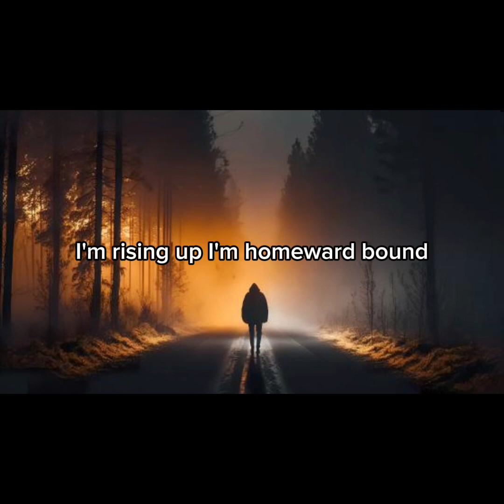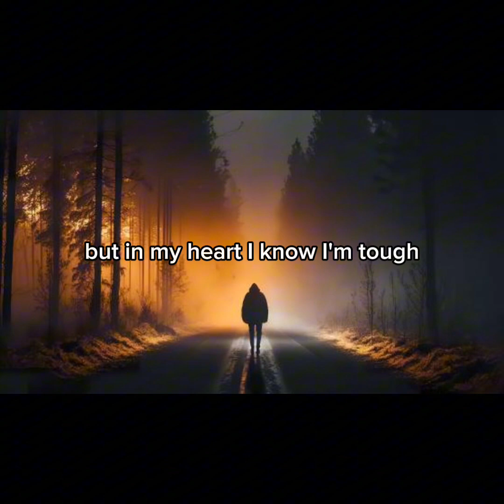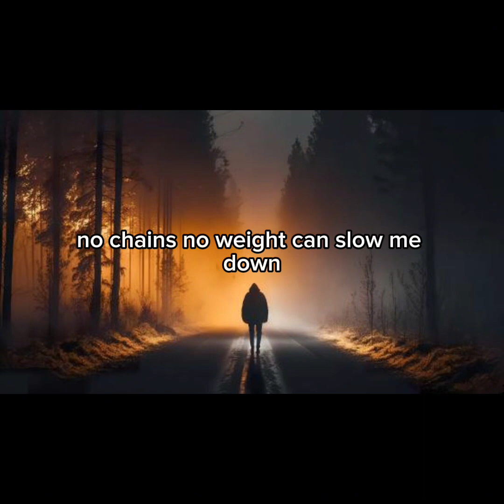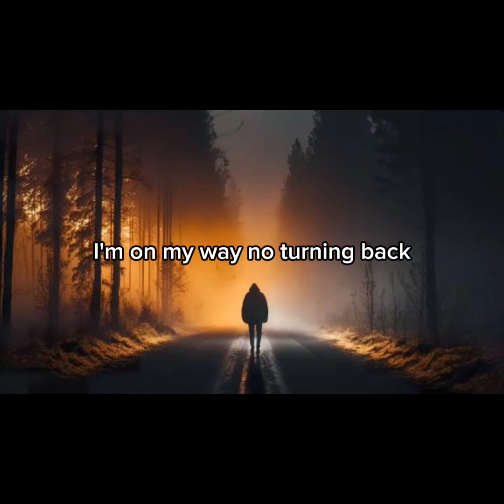On My Way - Andrew Sheen [Official Music Video]